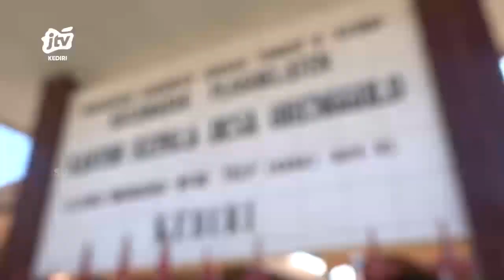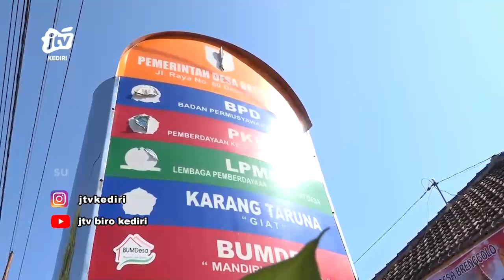KEDIRI - PEMDES Brenggolo Gelar Grebeg Suro Peringati 1 Muharram 1445 Hijriah